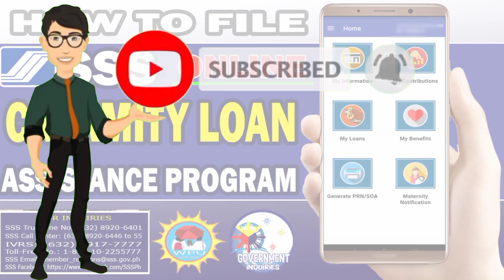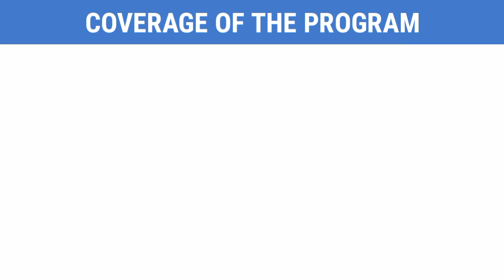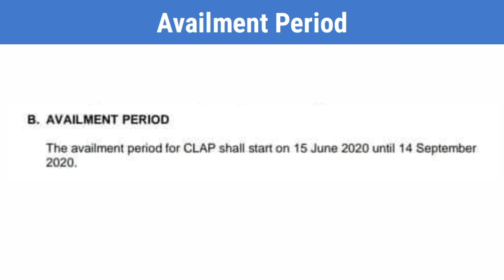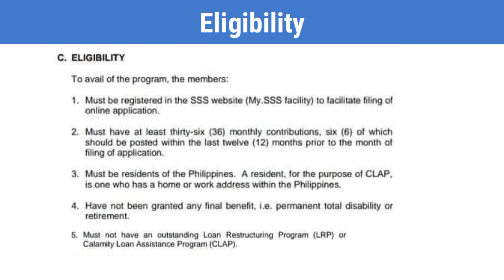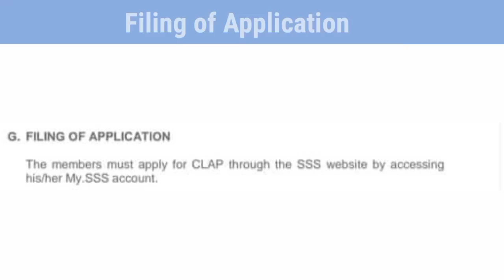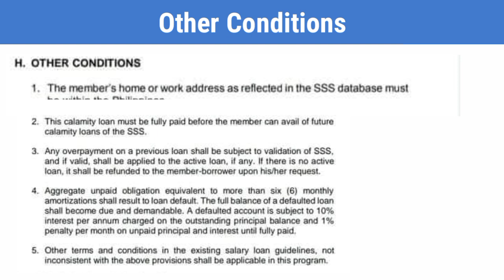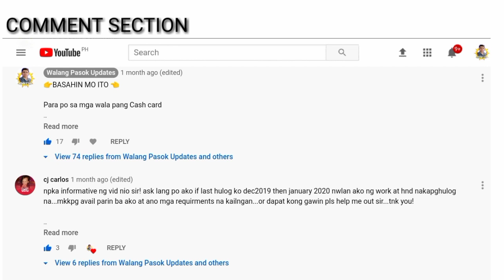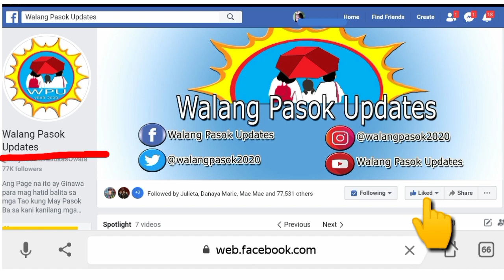Paano mag file ng calamity loan online sa SSS | How to file calamity loan online 2024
Ang nilalaman ng video na ito ay tungkol SA Kung Paano mag file ng calamity loan Online

Related Searches